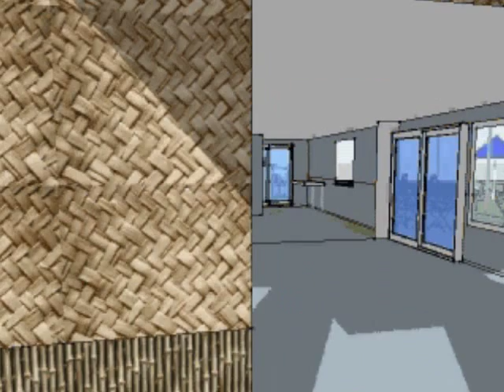the SHACK concept